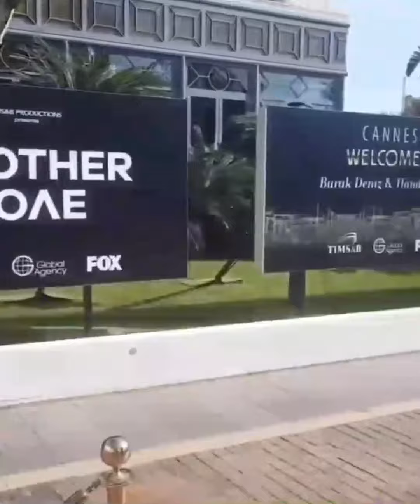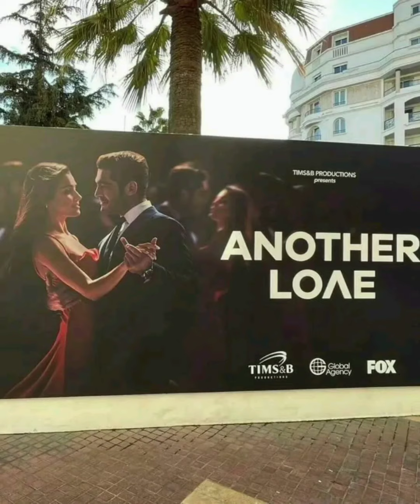Hande Ercel Ve Sevgilisi Hakan Sabancınin Arkadaslarla Muhteşem Görüntüləri Geldi.